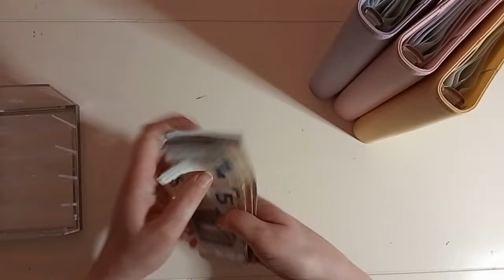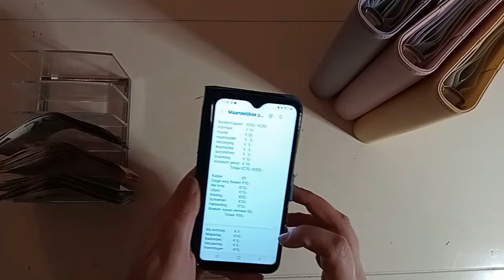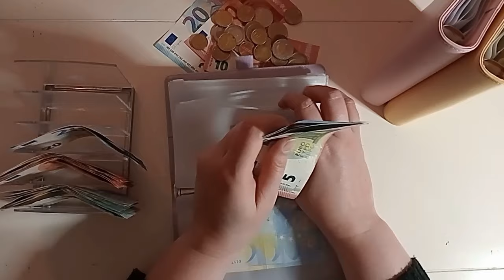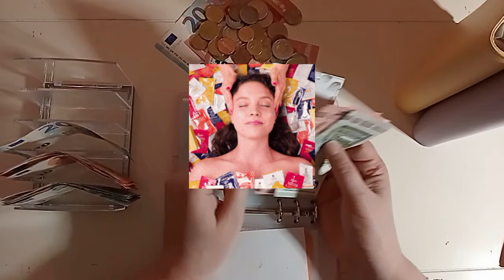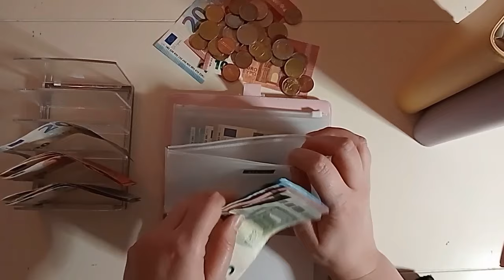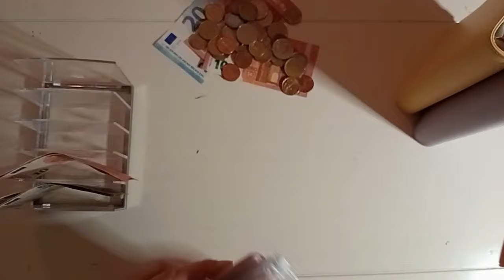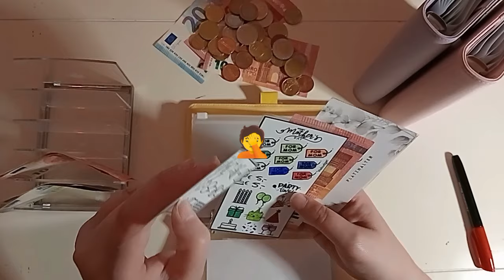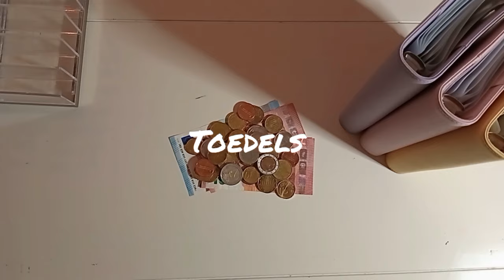budget with me. cashtstuffing voor februari. nieuwe maand nieuwe kansen.